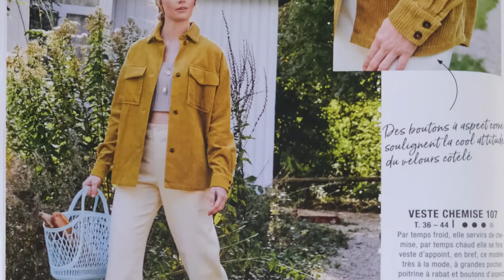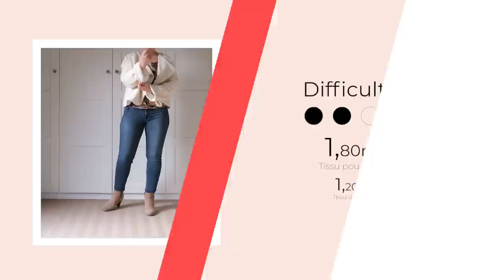Podcast couture - Bilan décembre 2022 - 20 projets cousus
Dans cette vidéo je vous parle de mes projets cousus sur le mois de Décembre, je vous parle dans ce podcast de mes astuces couture et des tissus que j'ai utilisé.

Julie.

Mon compte insta :
julie_couture_addict

- - - VIDEO tuto coins - - -

- - - PATRONS - - -

- - - TISSUS - - -

Velours côtelé Ecru : PLUS DISPONIBLE !

- - - MERCERIE - - -

- boutons sur-chemise
- boutons pression
- ceinture elastique beige
- elastique Noir étoiles blanches
- bouton doré
- bouton robe tablier

- - - DIVERS - - -

- - - CREDITS MUSICAUX - - -

- Breaking Ideas - PAUL YUDIN
- Fall Light - PRISM
- Warm Blanket - SENSHO
- Spirit Of Winter - DANGER LION X